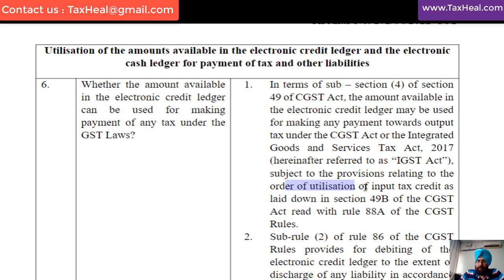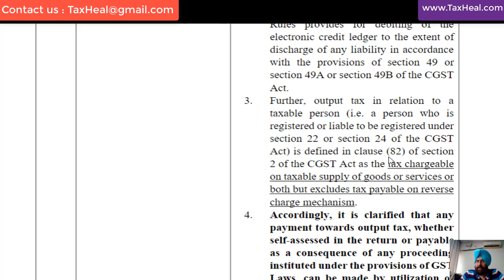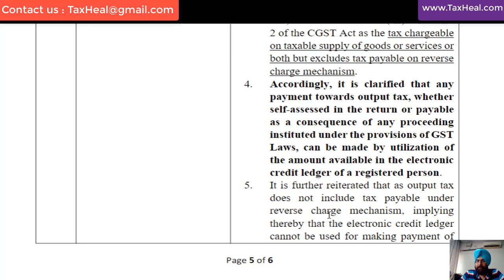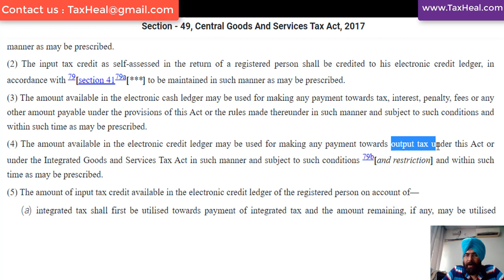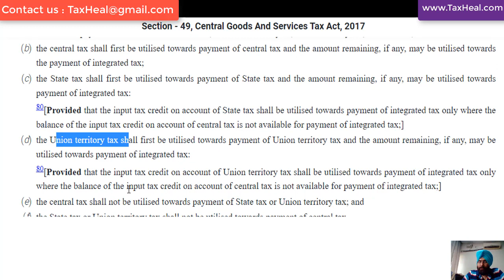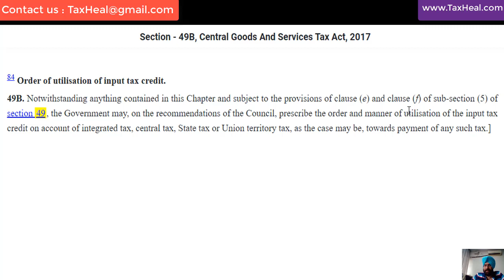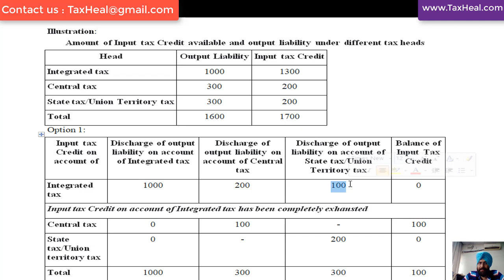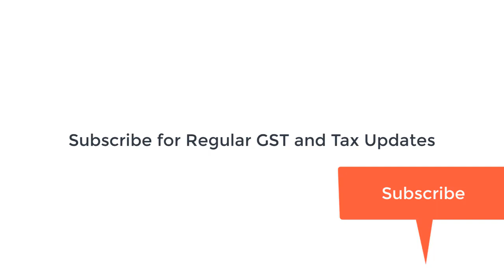NEW GST CIRCULAR on HOW TO USE GST LEDGERS I ELECTRONIC CASH LEDGER /CREDIT LEDGER I CA Satbir Singh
NEW GST CIRCULAR on HOW TO USE GST LEDGERS I ELECTRONIC CASH LEDGER /CREDIT LEDGER ON GST  PORTAL